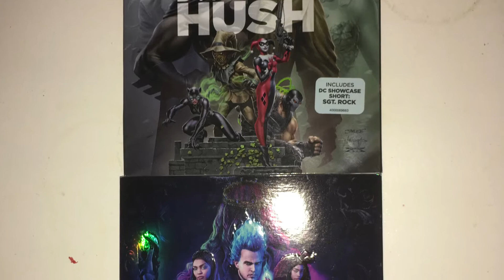My Life So Far (Photo Vlog)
This Is My Life Story!!!